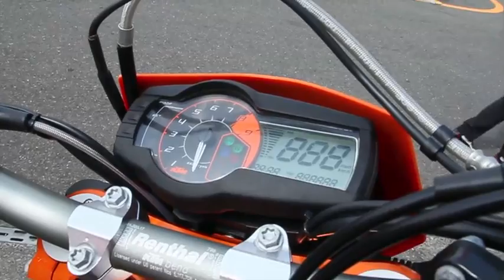2013 KTM 690 SMC R エクストリームスーパーモタード！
エクストリームな走りが持ち味の 690SMC。
Rはオレンジアルマイトの高強度アルミニウム削り出しトリプルクランプが特徴です。

エンジン 水冷4ストロークOHC4バルブ単気筒
内径/ 行程 102 / 84.5mm
圧縮比 12.5 : 1
始動方式 セル式
変速機 6速
燃料供給方式 keihin製電子制御フューエルインジェクション
潤滑方式 オイル圧送式 (2 pumps)
エンジンオイル MOTOREX SAE10W-60
減速比（1次/2次） 36:79 / 16:42
リム(F/R) 3.50×17" / 5.00×17"
タイヤ(F/R) 120/70ZR17 ; 160/60ZR17
燃料タンク容量 約12ℓ / 2.5ℓリザーブ
半乾燥重量 135.5kg